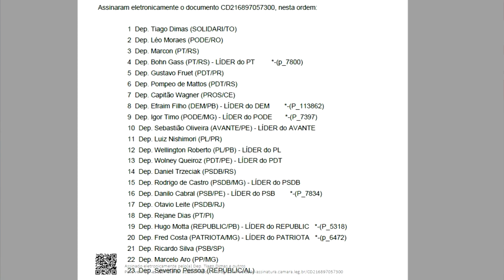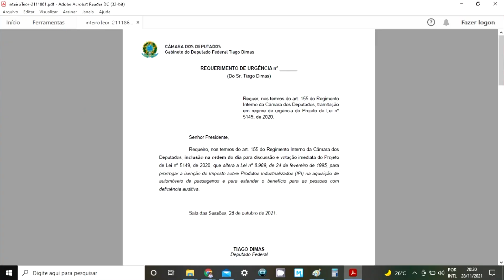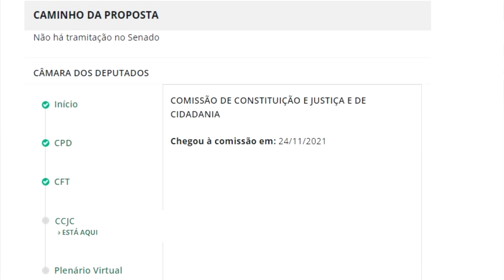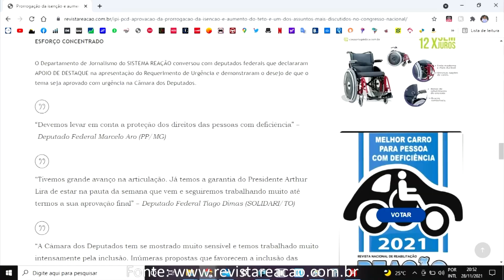ISENÇÃO DE IPI PARA PCD - AUMENTA CHANCE DE PRORROGAR ESSE ANO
No semana passada foi finalmente votado o relatório do Deputado Tiago Dimas sobre a PL 5149 que prorroga isenção de IPI para PCD e inclui deficientes auditivos. Isso não foi muito animador porque ainda há muitos trâmites a serem realizados para que o Projeto de Lei se torne realidade e mantenha o benefício para pessoas com deficiência. Ao fim da semana, porém, houve uma novidade que trouxe mais esperança e ânimo ao segmento, com possibilidade real desta prorrogação acontecer ainda este ano - pois se seguir os trâmites normais, certamente ficaremos sem isenção na virada do ano. Apareceu mais um Requerimento de Urgência, além dos dois que já haviam sido protocolados, e desta vez o apoio ao documento foi maciço, com apoio de vários líderes de partido.